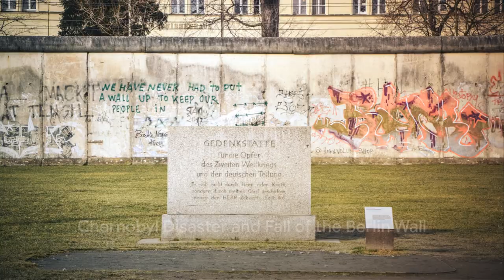Baba Vanga's Prophecies Hits and Misses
From Visions to Veracity: Baba Vanga's Predictions in Perspective

Exploring the Mystic's Prophecies and Their Astonishing Realization in Our World

Explore the fascinating journey of Baba Vanga, a mystic with a remarkable gift for prophecy, in 'From Visions to Veracity.' This book delves into the science of prediction, unraveling the enigmatic methods behind Vanga's uncanny foresight. Discover the intriguing facets of her life, from humble beginnings to international acclaim as the 'Nostradamus of the Balkans.'

Dive into the depths of Baba Vanga's notable predictions, examining their startling accuracy and the profound impact they had on the world. Journey through her prophecies up to the year 2022, as we meticulously trace the threads of her visions and the unfolding of real-world events. It also ventures into the uncharted territory of future prophecies, shedding light on what Vanga foresaw beyond 2022. With a blend of historical analysis, scientific inquiry, and a touch of mysticism, this book offers a comprehensive perspective on Baba Vanga's predictions, their place in the world, and their potential influence on our future.